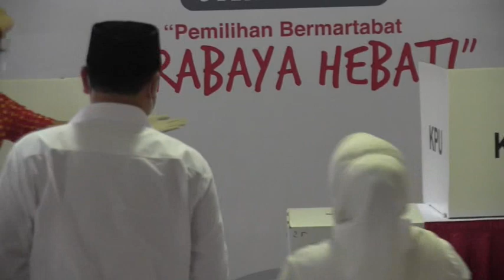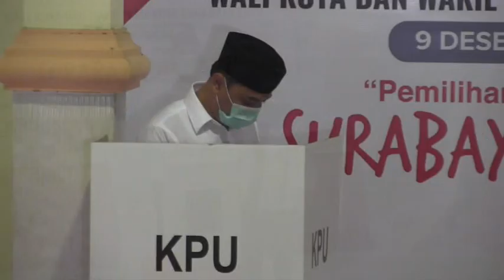Bikin Terharu, Cawali Nomer Satu Ini Selalu Sungkem Orang Tua Kandungnya dan Hormat ke Bu Risma